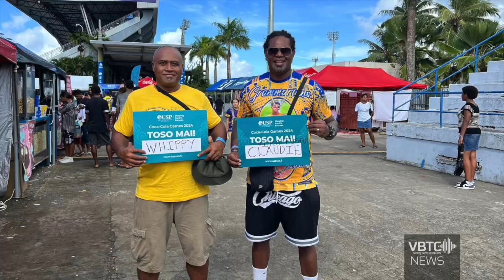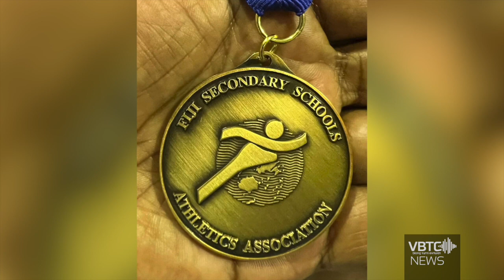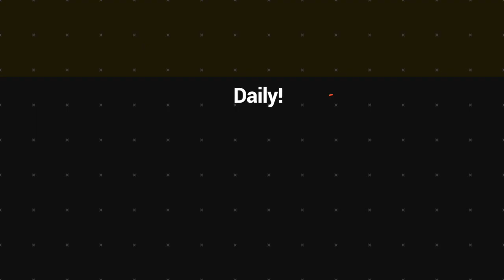Vanuatu athlete Claudie David helped Suva Grammar School claim the girl's title | VBTC News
Vanuatu athlete Chloe David played a key role in helping Suva Grammar School claim the girls' title at the Fiji Coca-Cola Games 2024. Her father, David Merick, expressed immense pride after his daughter won the gold medal in the 100m race.